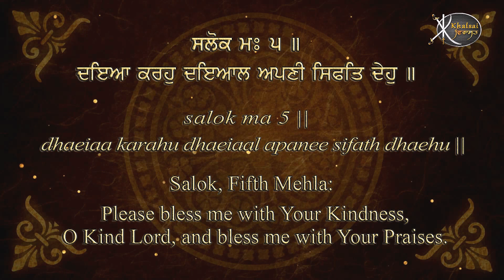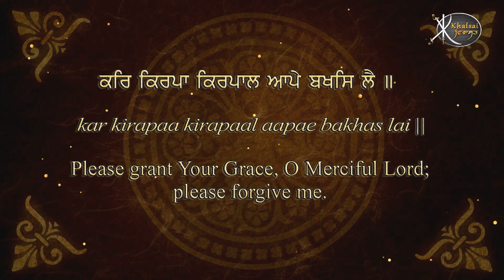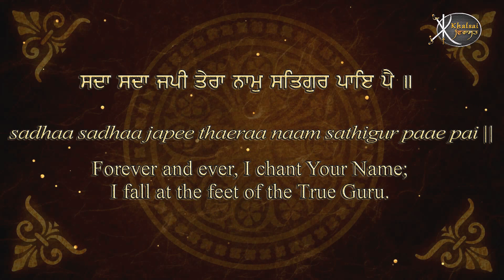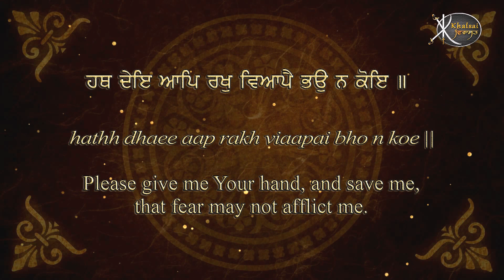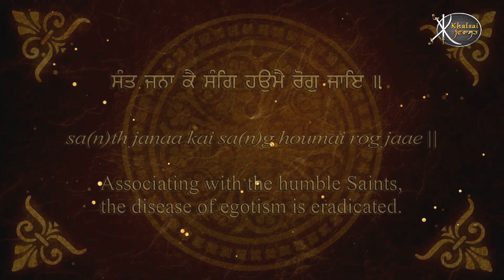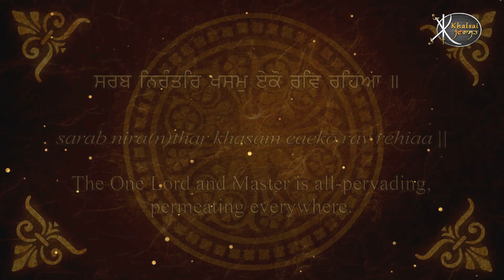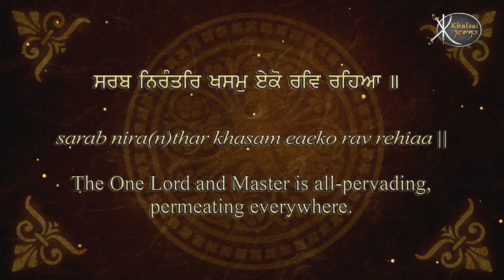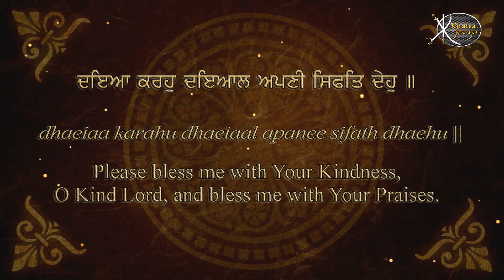Read Along | Daya Karo | Bibi Jagjit Kaur Ji Khalsa | Ludhiana Wale | Gurbani Kirtan | HD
Artist:-   Bibi Jagjit Kaur Ji Khalsa ( Ludhiana Wal
Title :-    Daya Karo
Album:-  Daya Karo - Read Along Learn Gurbani Session